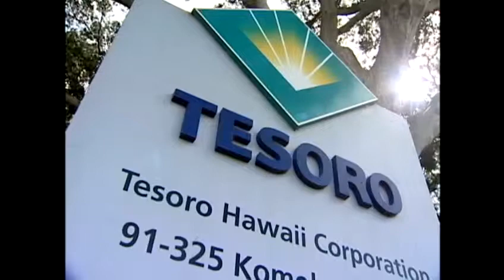Tesoro refinery closing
Tesoro decides to close its Campbell Industrial Park gasoline refinery. For news you need to know,